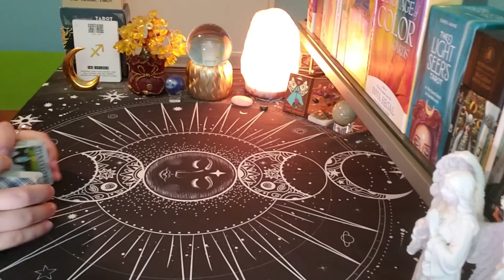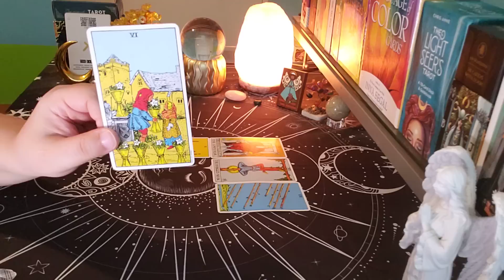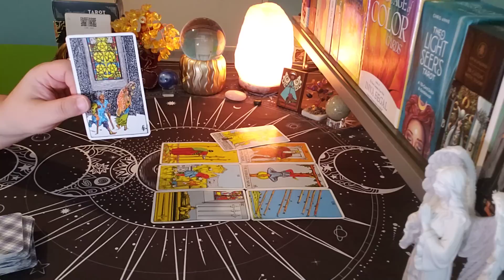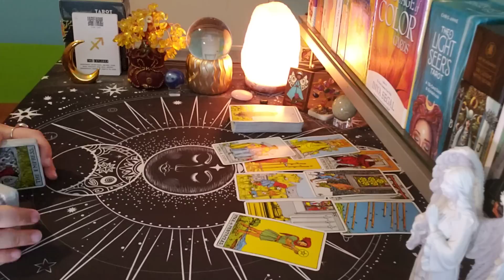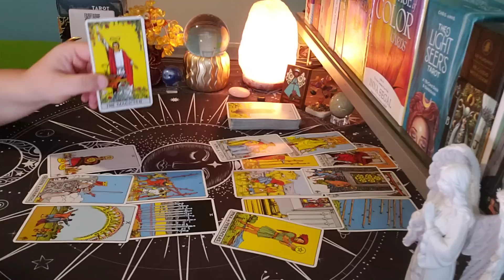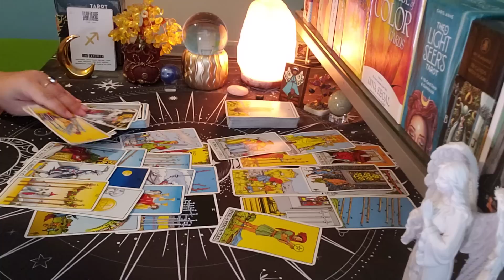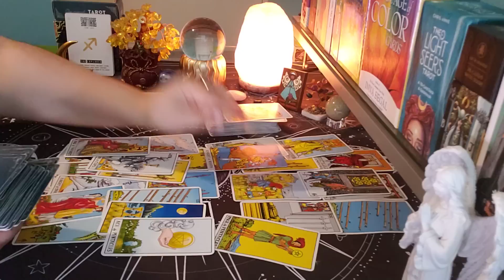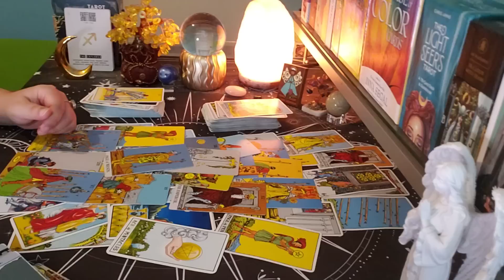SAGITTARIUS ♐ ALMOST PERSONAL "Yearning To Reconnect With You..."